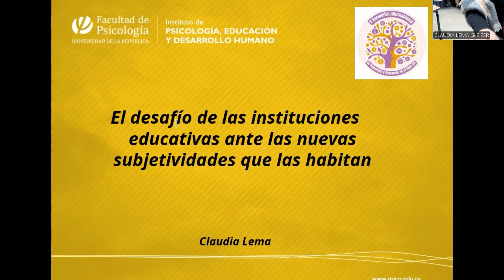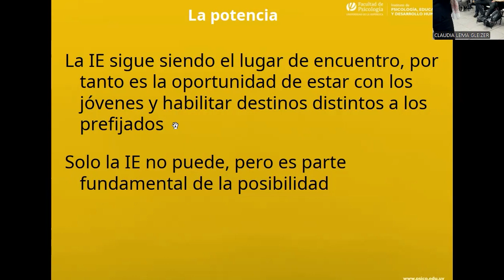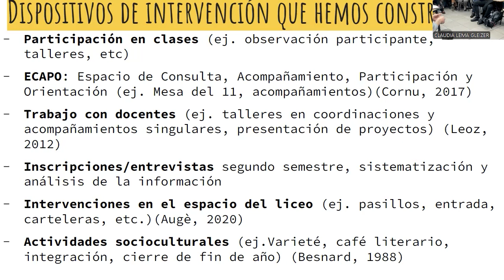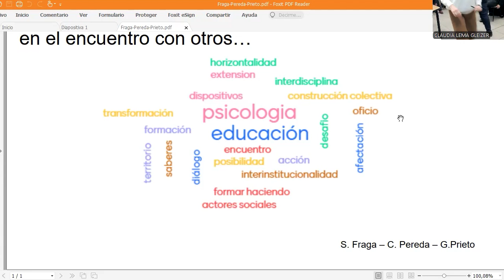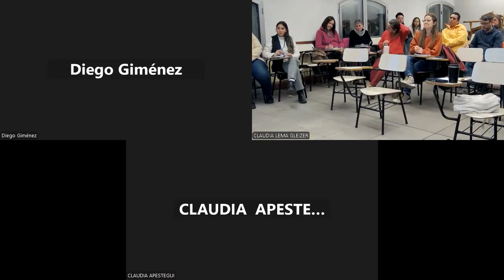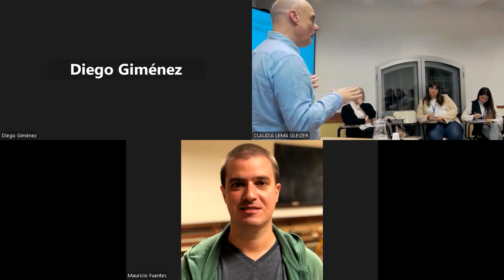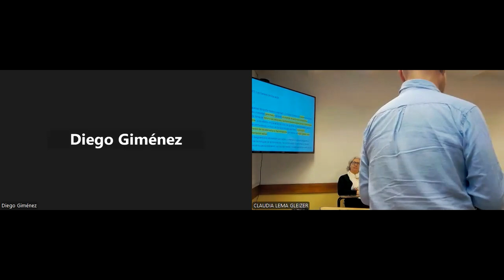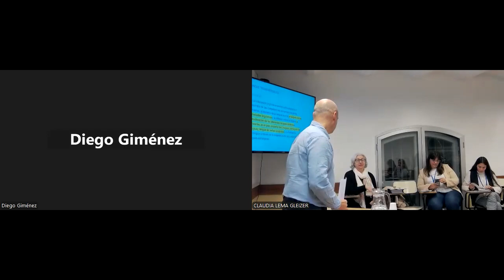Salud mental, Psicología y Educación: experiencias inspiradoras en educación media